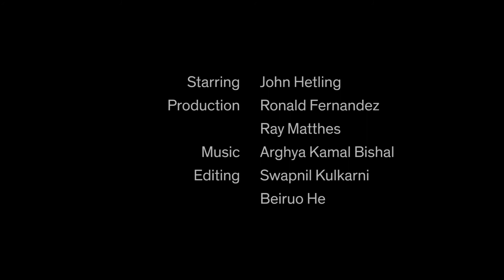Taking a course without listed prerequisite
for program details.

Frequently asked questions about undergraduate studies at the Richard and Loan Hill Department of Bioengineering.

Credits:
Starring John Hetling

Editing by Swapnil Kulkarni